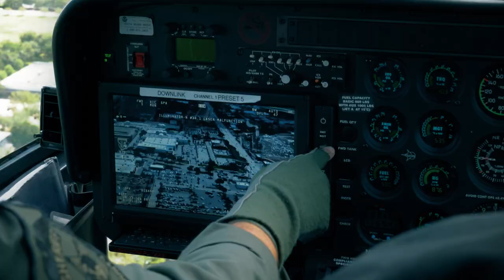Orange County Florida Sheriff's Office Aviation Operations | Bell Helicopter 407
For more than a half-century, the Orange County, Florida, Sheriff's Aviation Unit (OCSO) has been using aircraft to fulfill its mission. Rotor Pro visits OCSO to see how they use a fleet of Bell 407s to serve the county's citizens and visitors.  See full article in the May-June 2023 issue of Rotor Pro Magazine.